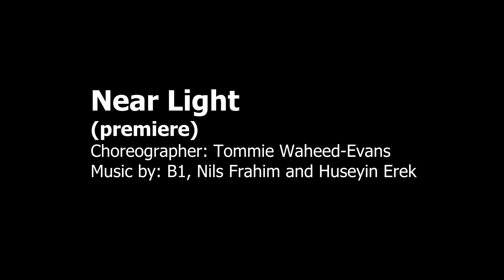Ayanna Quander's Dance Reel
Ayanna "Yaya" Quander is a Senior Ballet Major at the University of the Arts. She is very eager to start her dance career outside of school. This is her Official Dance Reel, In hopes to get her dream job.

Dancer: Ayanna Quander